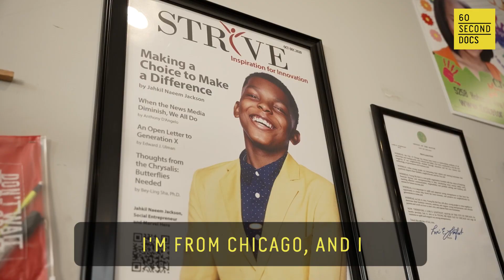Blessing Bags For The Homeless | Project I Am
Jahkil Jackson from Chicago is the founder of Project I Am, an organization raising awareness about homelessness. Since he started the organization at 8 years old, Project I Am has provided over 80,000 Blessing Bags of essential supplies and raised over $400,000.

60 Second Docs